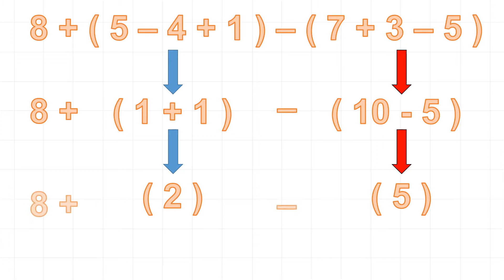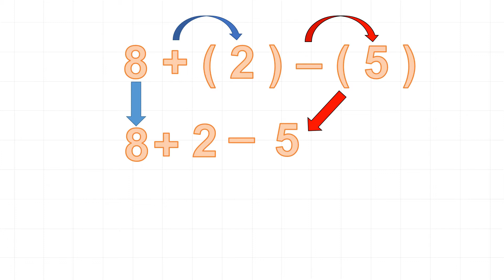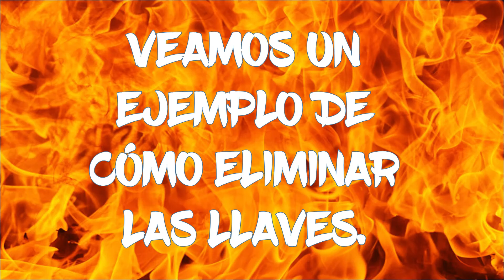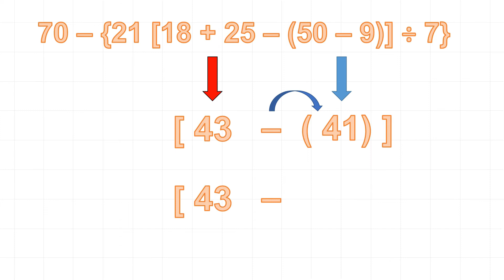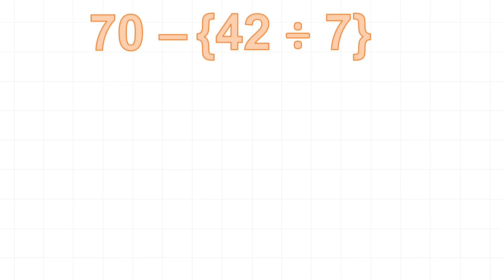EJEMPLOS DE OPERACIONES BÁSICAS CON SIGNO DE AGRUPACIÓN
EN ESTE VÍDEO VEREMOS ALGUNOS EJEMPLOS DE OPERACIONES BÁSICAS CON SIGNO DE AGRUPACIÓN